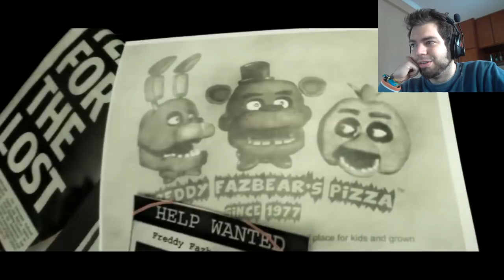FIVE NIGHTS AT FREDDY'S OFFICIAL MOVIE TRAILER / TRAILER OFICIAL DE LA PELICULA | ZellenDust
FIVE NIGHTS AT FREDDY'S OFFICIAL MOVIE TRAILER NO ES EL TRAILER OFICIAL DE LA PELICULA